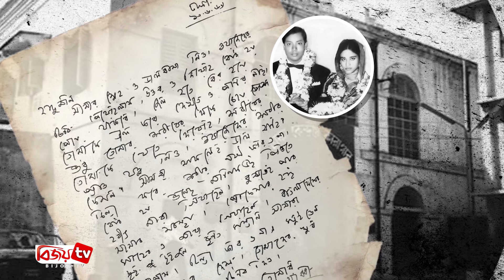মুজিবের চিঠি । Bijoy TV